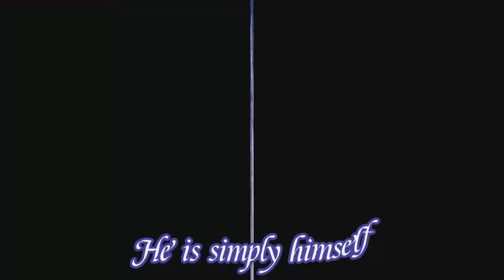A Special Video For Daniel-André Tande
A particular and special video for the Norwegian ski jumper Daniel-André Tande